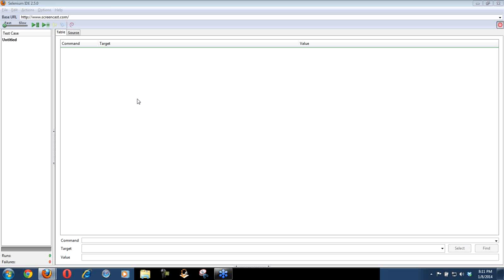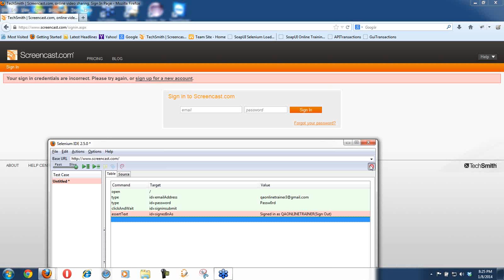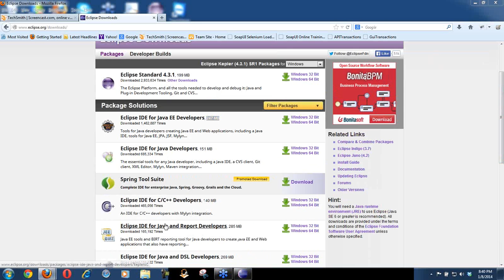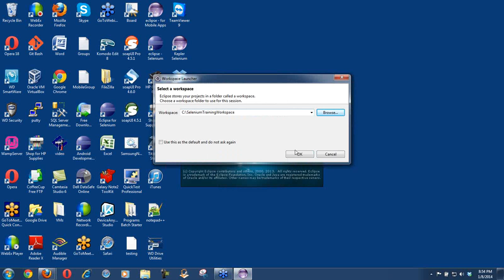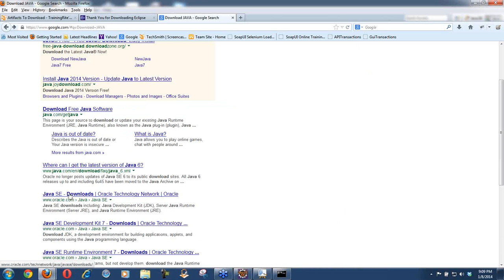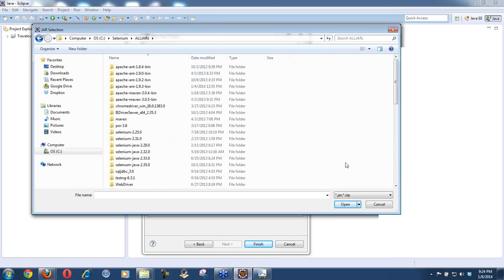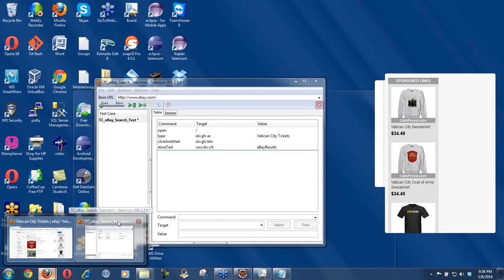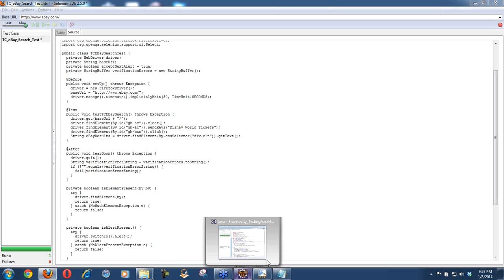Beginner to Advanced level Selenium Training - Selenium Testing from TrainingRite.com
This course from TrainingRite will teach you how to use Selenium to test web applications, take this course and discover how this open source tool can run on any platform, learn how to use on a wide variety of tools like Firebug, FirePath, Eclipse, JUnit4, TestNG, Selenium IDE, Selenium Server (formerly called RC Server) and the latest Selenium Web Driver along with ANT, SubVersion SVN, TortoiseSVN and Maven. In this course, you'll learn Java fundamentals and gain the critical skills you need to test your web applications, you'll also create and manage a data-driven framework solution (connecting to MS SQL Server database) using JUnit4 and TestNG frameworks.